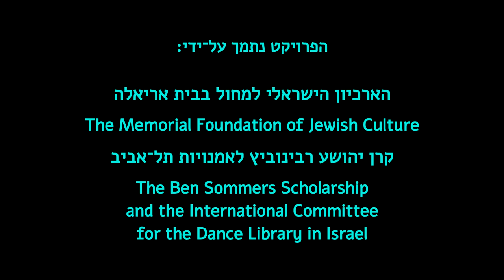53. A Panel about the Dance in the Education · פאנל על המחול בחינוך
בהשתתפות דפנה ג׳ונס, עין־יה כהן

דפנה ג׳ונס־יגלום
מורה ,‏מרצה ,‏אשת חינוך.‏
שימשה במשך שנים רבות מרצה בכירה בתחום ההכשרה להוראה עיונית ומעשית במחול באקדמיה למוסיקה ומחול בירושלים.‏ במקביל לימדה מחול וכתב־תנועה בבתי־ספר ברחבי הארץ,‏ הוזמנה להכשיר מורים למחול במסגרת קורסים בארץ ובאוניברסיטאות בארה״ב.‏ חברה בוועדה המייעצת של הארגון הבינלאומי ״המחול והילד״ וכיהנה כיו״ר ועדת הרפרטואר במחול של ״סל תרבות״.‏ עסקה בכתיבת תכניות לימוד במחול,‏ בתנועה ובכתב־תנועה לבתי־ספר,‏ בתכנון קורסי השתלמות מורים בתחום בטיחות בדרכים ובכתיבת תכניות לימוד לבטיחות בדרכים,‏ לכיתות א׳ ו־ב׳ במסגרת שיעורי תנועה.‏

עין־יה כהן
רקדנית,‏ מורה ומחברת ריקודים,‏ המשלבת את כתב התנועה אשכול־וכמן EWMN בעבודתה.‏
מרצה בכירה אמריטוס באקדמיה למוסיקה ומחול בירושלים ובמכללת דוד ילין.‏ כיהנה כדיקנית הסטודנטים וראש החוג לתנועה וכתב תנועה באקדמיה בירושלים.‏ רקדנית בקבוצת ״תנועות״ בשנים 1975–1988 בהדרכת פרופ׳ עמוס חץ.‏ מחברת ריקודים לקבוצה עמה עובדת ומופיעה בשנים 1990–2016.‏ ניתן לראות את הריקודים ב־
שותפה למחקר באוניברסיטה העברית ״מערכות לתקשורת ויזואלית של החרשים״.‏ שותפה לבניית תוכניות לימודים במשרד החינוך בנושאי תנועה וכתב תנועה.‏ חברה בוועדה לפרס ירושלים ופרס רוזנבלום בתחומי המחול והאמנויות.‏ העבירה סדנאות,‏ הרצאות ושיעורי אורח בקונגרסים שונים ובאוניברסיטאות בארץ ובחו״ל.‏
תחומי ההוראה: כתב תנועה EW,‏ שיחזור [קריאה וביצוע] ריקודים מתוך הספרות בכתב התנועה,‏ קומפוזיציה,‏ חיבור הדרכה וביצוע של ריקודים אותם חיברה.‏ מורה לתנועה במערכת החינוך הכללי ובחינוך המיוחד,‏ מלמדת מתודיקה של הוראת תנועה ושל כתב תנועה.‏ פרסמה פרטיטורות,‏ מאמרים וספרים בנושאים אלו.‏

נושאי השיחה:‏
השיחה עם דפנה ג׳ונס ועין־יה כהן יוחדה לשלבים הראשונים של התפתחות מגמת המחול במשרד החינוך משנות ה־50 והלאה,‏ לייסודה של מגמת המחול באקדמיה למוסיקה בירושלים ועל תכניות הלימוד שפותחו שם.‏ דפנה ועין־יה כוללות בדבריהן מידע רב על דור ראשון של מורים למחול ויוצרים: חסיה לוי־אגרון,‏ שלום חרמון,‏ נועה אשכול,‏ עמוס חץ ואחרים.‏

צולם בתאריך 27 בינואר 2015
כל הזכויות שמורות © לפרופ׳ רינה גלוק ולפרוייקט ״שיחות על המחול בישראל״